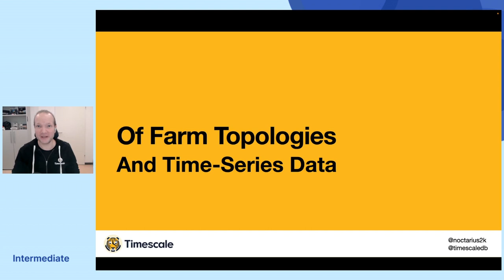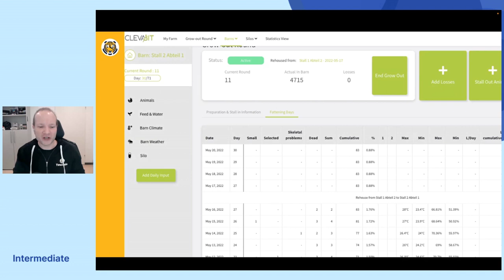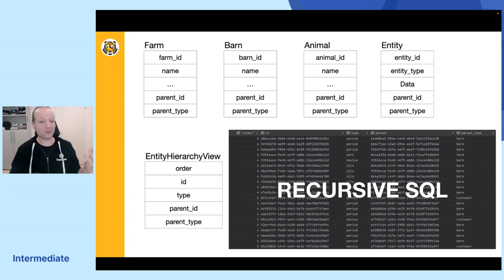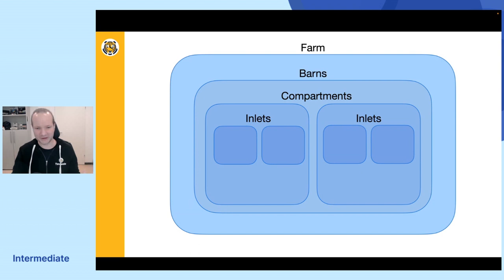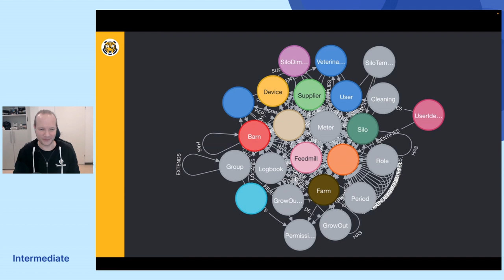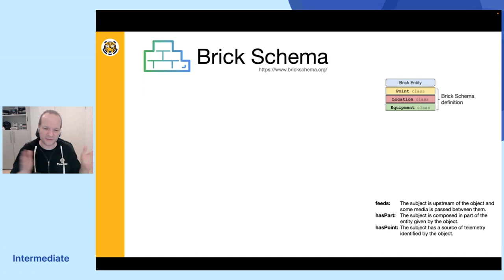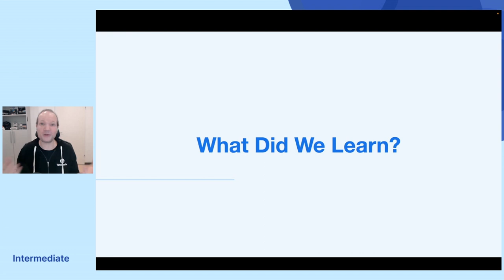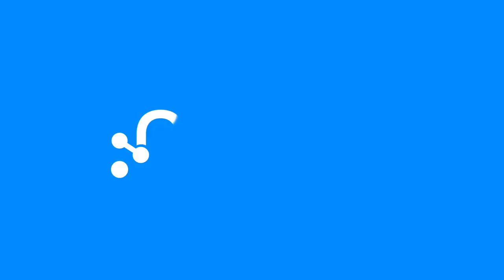092 Farm Topologies and Time-Series Data - NODES2022 - Chris Engelbert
Monitoring farms and barns is a tedious task. No farm looks like another. Water distribution, next to other elements, has grown generically. A little bit like the good old legacy systems we all love. With the additional complication of keeping track of topology changes, typical building automation systems go out of scope.

In this session, you'll learn how clevabit is integrated with Neo4j, PostgreSQL, and TimescaleDB to bring observability to farms and lessons Chris Engelbert learned along the way. And there were a lot of “this time it works” moments.

    Speakers: Chris Engelbert
    Format: Full Session 30-45 min
    Level: Intermediate
Topics
    Region: EMEA